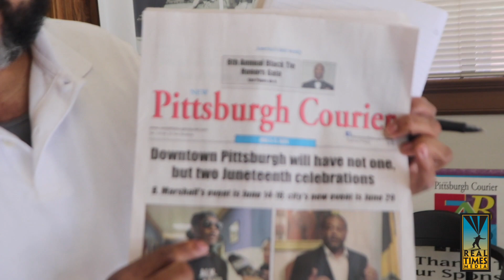How did Pittsburgh celebrate Juneteenth in 2024? (video)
You're watching a New Pittsburgh Courier exclusive video...

Juneteenth events in Pittsburgh for 2024! Here's a preview...

The New Pittsburgh Courier is the voice of Pittsburgh's African American community.